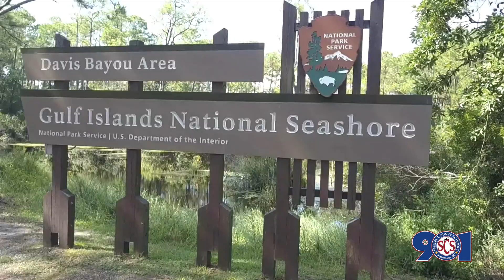CCTE Coastal Explorer Program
Some lucky students at Kate Bond Middle had the chance to travel all the way to the gulf coast to learn about the ecosystem.